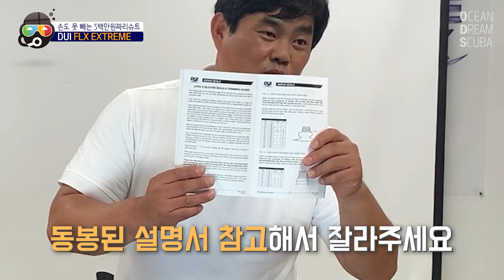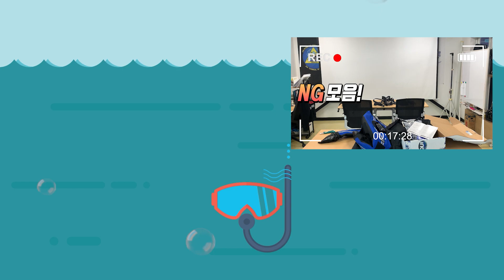500만원짜리 슈트가 손도 머리도 못 넣는 대 참사!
▣ 오션드림 커뮤니티

📢BGM
✔️Track - Will Brave - Inspiring Cinematic Music